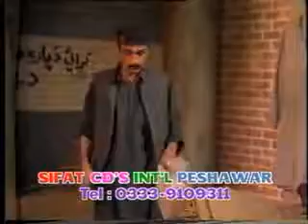JANAN DRAMA EPISODE 09